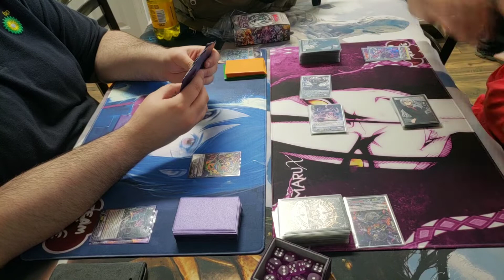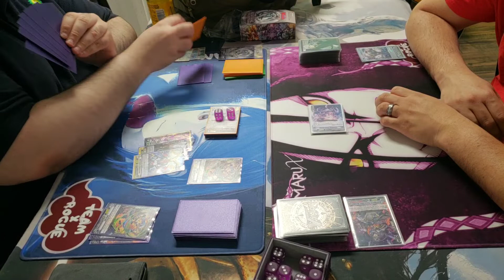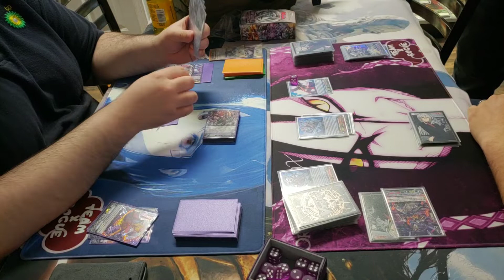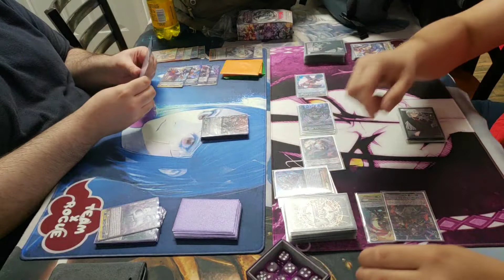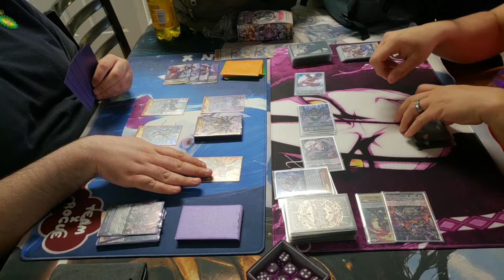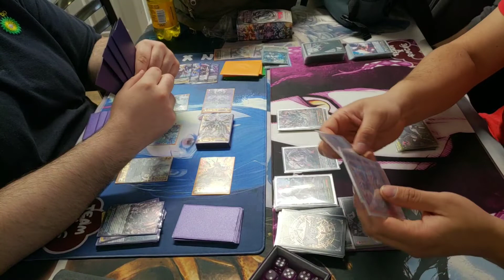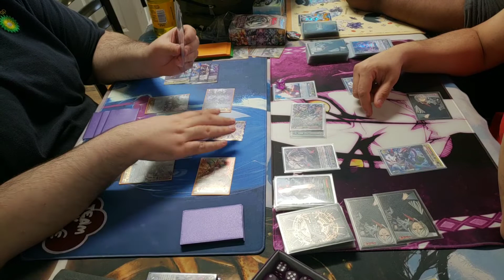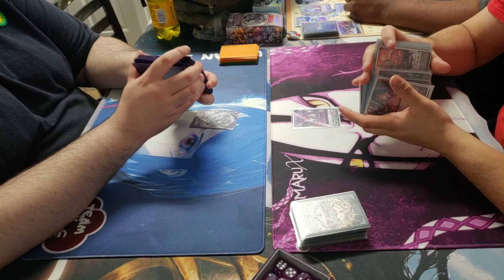Cardfight vanguard DI Gyze VS Nubatama Premium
AYOOOO Team X Rogue here with a New premium video this time we have Mert playing DI Gyze VS Peter playing Nubatama